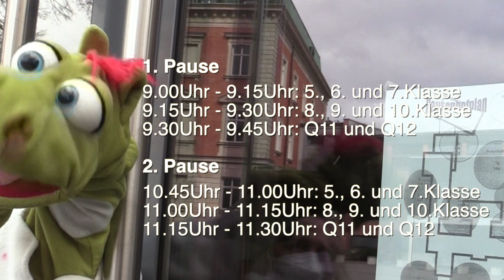DINO & DONI FLG NEWS 14.März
Was ist morgen alles zu beachten?
Was ist anders oder neu?